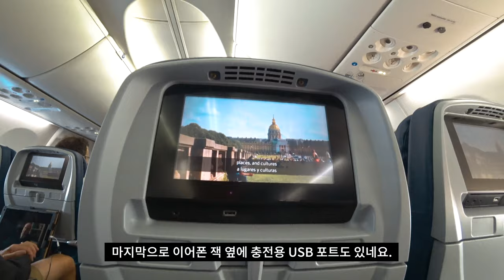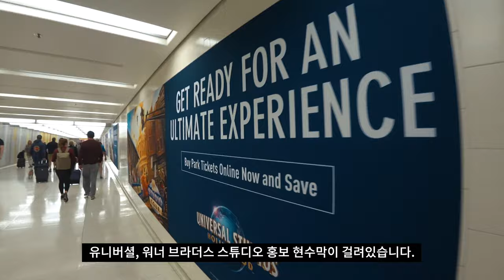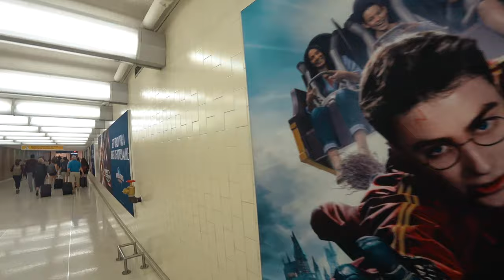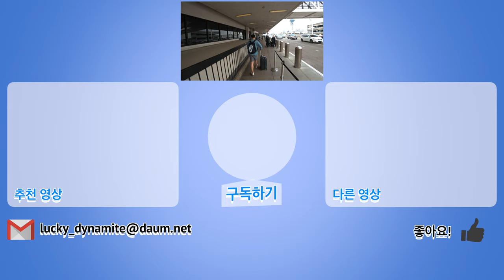[4K] Ep.104 | 미국 국내선 델타 항공 일반석 후기 (샌프란시스코~LA) (Delta Airlines Basic Class (SF~LA))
미국 국내선 델타 항공 일반석 후기 (샌프란시스코~LA) (Delta Airlines Basic Class (SF~LA))

Intro [00:01~00:07]
샌프란시스코 국제공항 게이트 탑승 [00:08~00:39]
델타 DL2313 편 비행기 탑승 [00:40~01:03]
미국 승무원 누나의 환한 환영 인사 [01:04~01:12]
델타 항공 좌석 이동 [01:13~01:25]
델타 항공 국내선 일반석 리뷰 [01:26~01:58]
LA 국제공항 게이트 하차 [01:59~02:13]
LA 국제공항 내부 [02:14~03:38]
LA 국제공항 Arrival 전용 구역 [03:39~05:36]
델타 항공 전용 수화물 수령 장소 [05:37~07:04]
LA 국제공항 외부 - Lyft 승차 구역 [07:05~08:18]

U.S. Domestic Delta Airlines Basic Class (San Francisco~Los Angeles)

Intro [00:01~00:07]
boarding at San Francisco International Airport Gate [00:08 - 00:39]
Delta DL2313 Flight boarding [00:40-01:03]
a welcome greeting from the Delta stewardess [01:04-01:12]
Delta Air Seat Movement [01:13-01:25]
Delta Air Lines General Class Review [01:26 - 01:58]
L.A. International Airport Gate Exit [01:59 - 02:13]
LA International Airport Internal [02:14 -03:38]
LA International Airport Arrivals Only [03:39-05:36]
Delta Air-specific baggage claim location [05:37-07:04]
Outside LA International Airport - Lyft Ride [07:05 - 08:18]

アメリカ国内線デルタ航空,エコノミークラス後期LA)

Intro[00:01~00:07]
サンフランシスコ国際空港のゲート搭乗[00:08~00:39]
デルタDL2313便の飛行機搭乗[00:40~01:03]
米国乗務員お姉さんの明るい歓迎の挨拶[01:04~01:12]
デルタ航空座席の移動[01:13~01:25]
デルタ航空の国内線エコノミークラスレビュー[01:26~01:58]
LA国際空港のゲート下車[01:59~02:13]
LA国際空港内[02:14~03:38]
LA国際空港Arrival専用区域[03:39~05:36]
デルタ航空専用の手荷物受領場所[05:37~07:04]
LA国際空港外部-Lyft乗車区域[07:05~08:18]